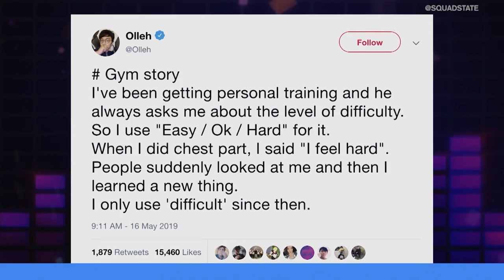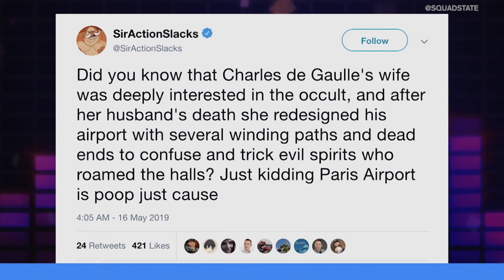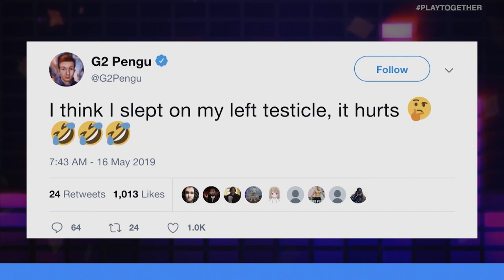K0NFIG ACCUSED OF CHEATING, MICROSOFT & SONY COME TOGETHER, EPIC GAMES STORE SALE | UNMUTED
On this episode of Unmuted... Brody Moore and Marissa Roberto go head-to-head on a variety of topics including K0nfig being accused of having a VAC ban, Sony and Microsoft partnering up, and Epic Games' controversial store sale.